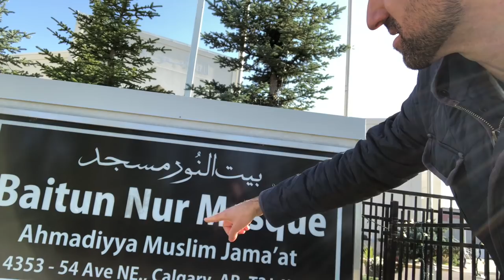Mosque in Calgary